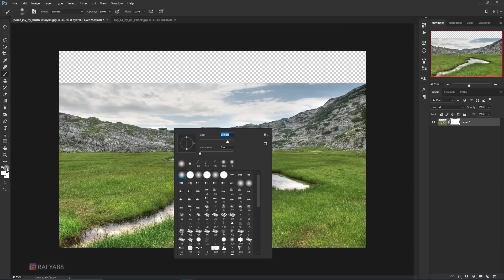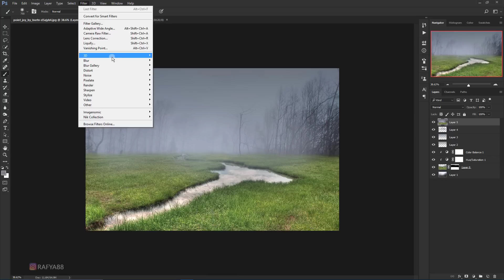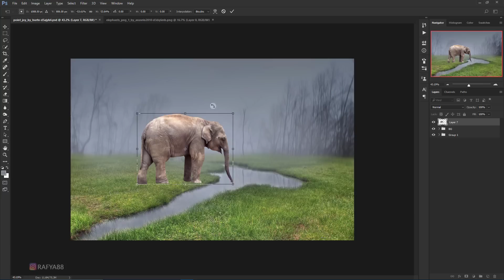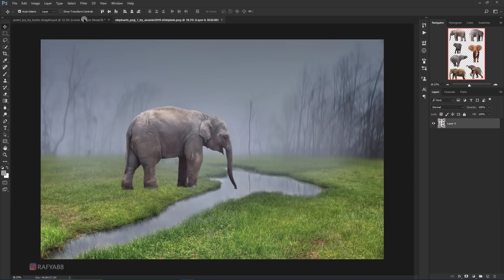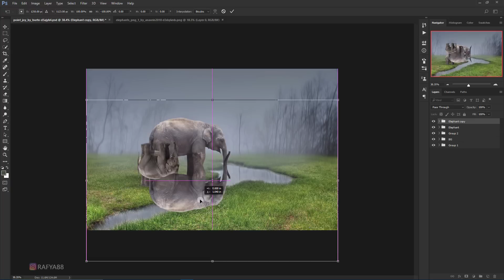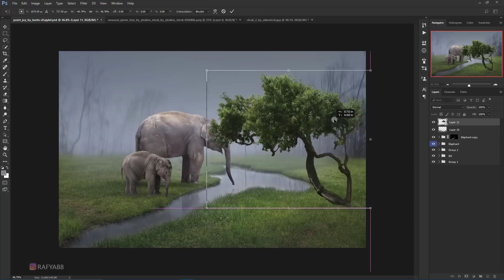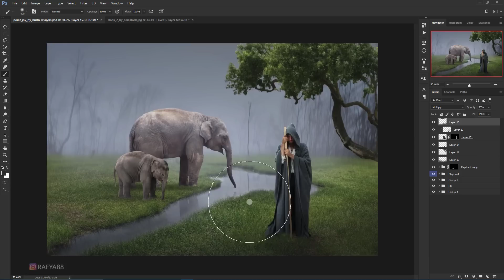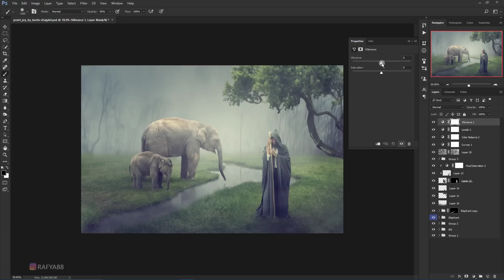Elephant Keeper - Photoshop manipulation Tutorial Compositing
Learn creative compositing techniques for combining images in Photoshop.